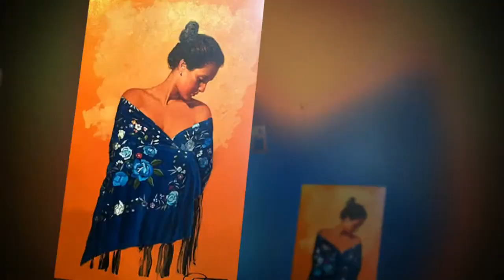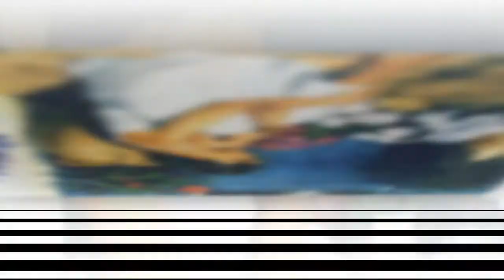Raul Di Blasio - Penelope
♫ Penelope ♫ by Raul Di Blasio_from the album "Latino: Piano de America" (1995 y) Authors: Augusto Algueró / Joan Manuel Serrat Label: Ariola International / RCA. --The video is for sharing